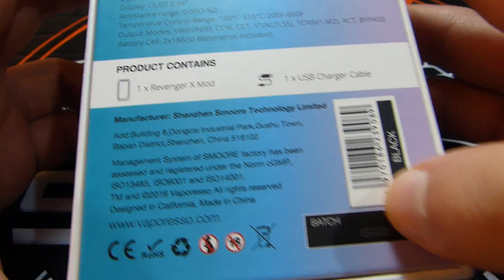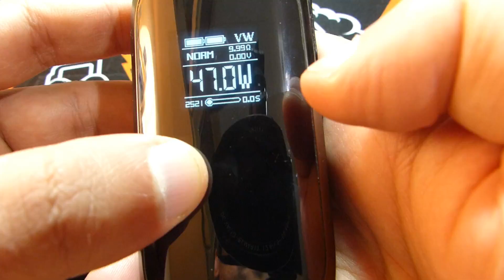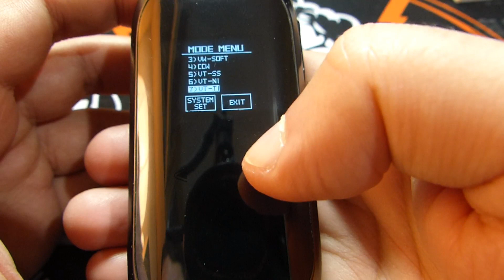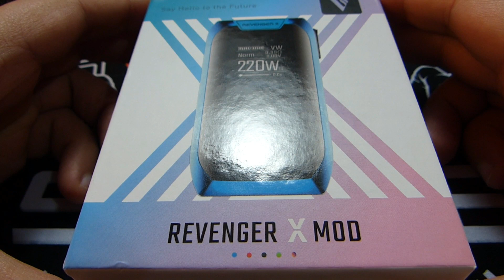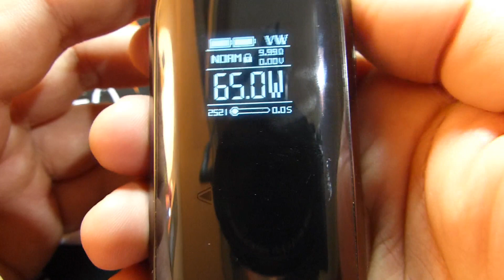Revenger X Vaporesso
produit interdit aux mineurs selon la loie et déconseillé aux femmes enceintes .

je donne mon avis, non des vérités absolue (+ les gouts est les couleurs sont propres a chacuns ainsi que les préférences)